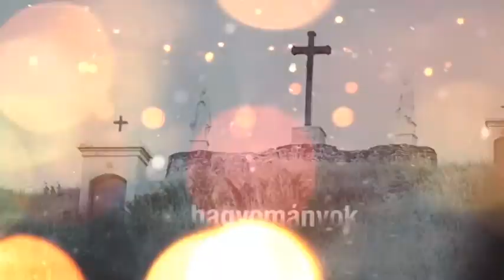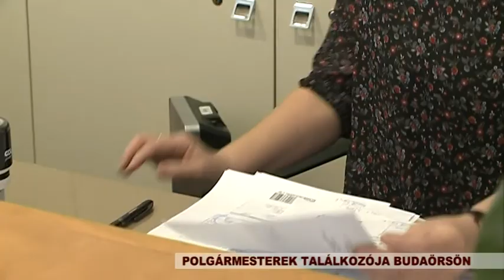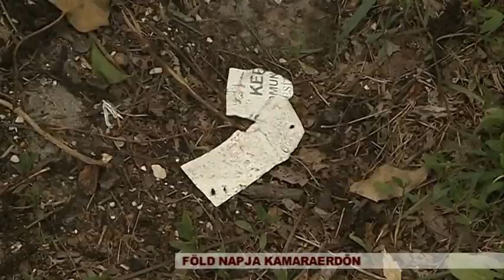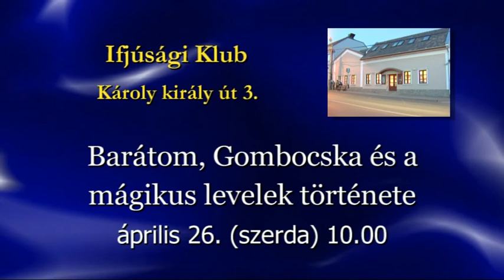Budaörsi TV 170424 Városi Magazin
Polgármesterek találkozója – először adott otthont Budaörs a Pest megyei 2. választókerület településvezetői fórumának

Zenei estek, kiadványok, előadások – az örmény önkormányzat munkájáról kérdezzük a nemzetiségi testület vezetőjét

Föld napja Kamaraerdőn – szemétszedéssel és gyerekprogramokkal próbálták megszólítani a családokat